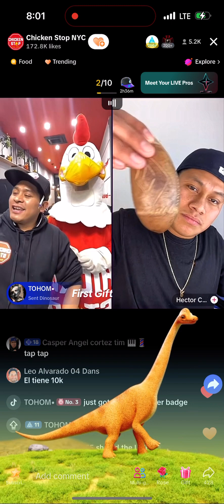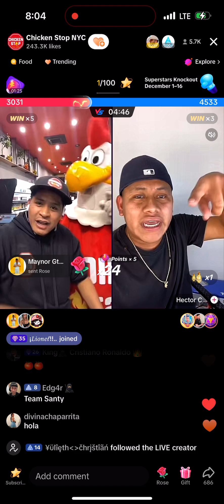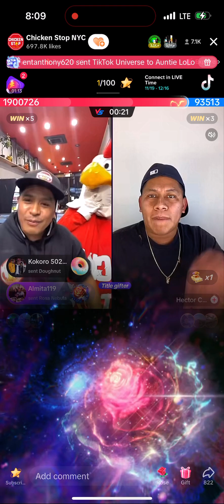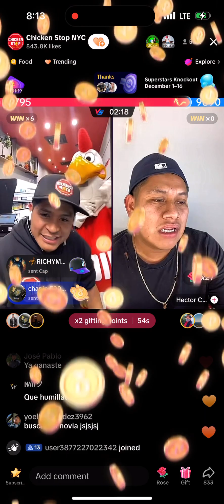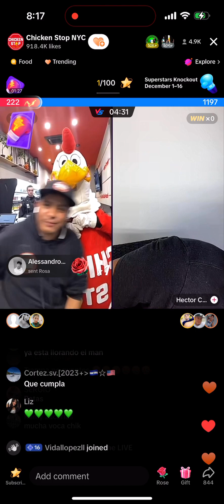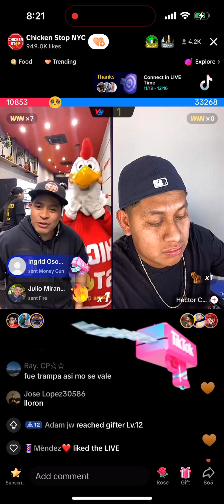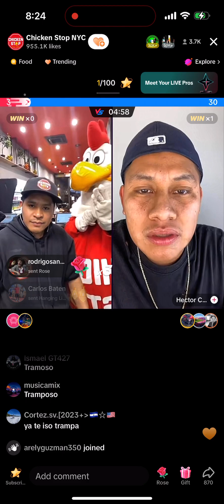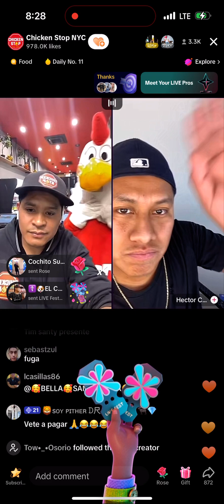Ector chic comiendo huevos de Chichén stop